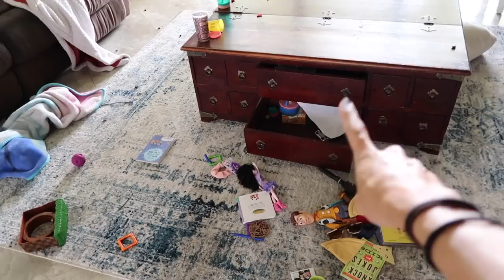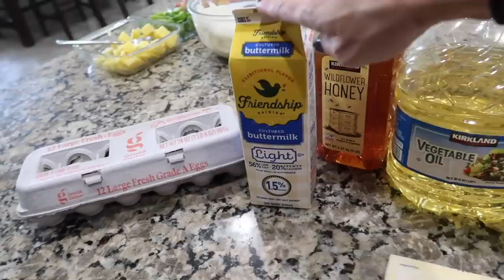A Bit Of Everything Around The House Happenings! Cooking, Cleaning, Decluttering, Haul, & Hangout!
Hey party. people! thanks so much for hanging out with me today while I share with you another around the house happenings video!!  I do a little bit of everything today, some cooking, some cleaning, some decluttering, and a once upon a child haul just to name a few things! Of course, we hang out along the way!  Thanks so much for being here with me today for some homemaking motivation and getting some stuff around the house done! !

Best,
  Kim!

Cherry pitter:

Mega cherry pitter I want to try out: